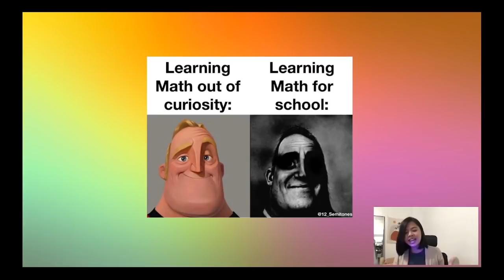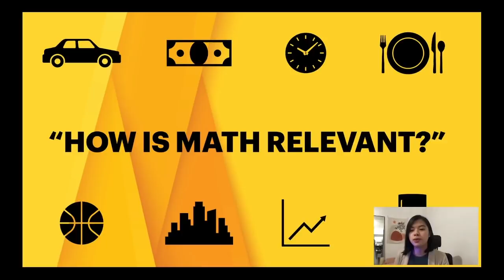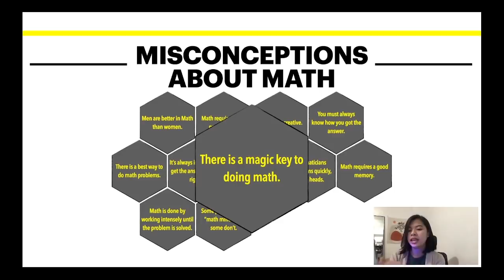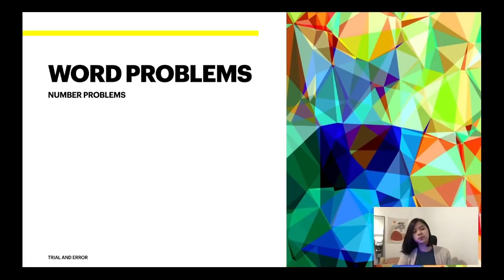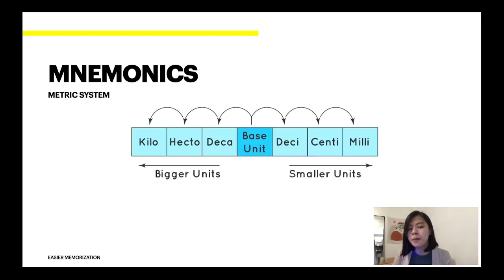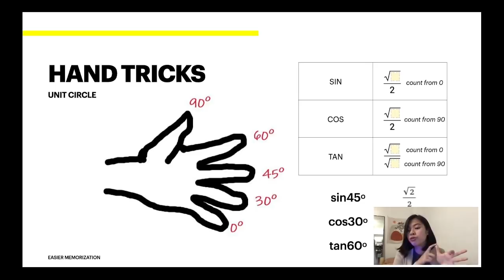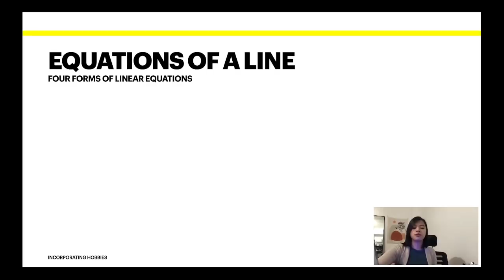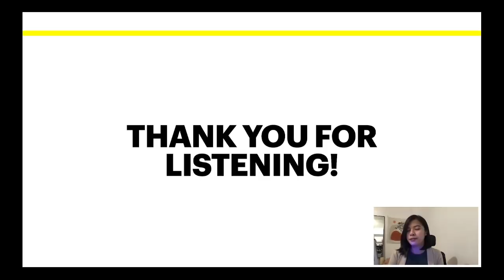MATH SEMINAR – MINDSET: Viewing Math From Different Angles by Miss Rina Mercado